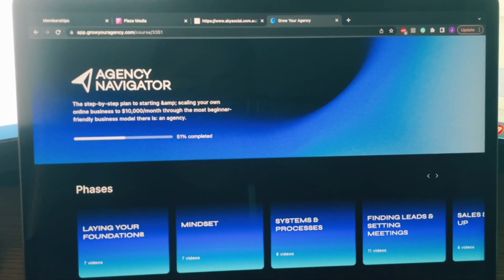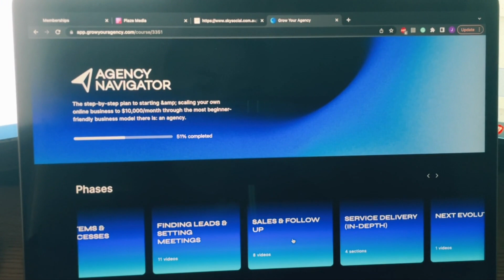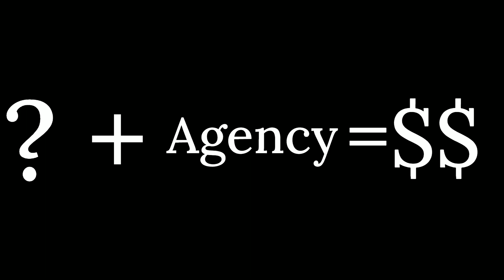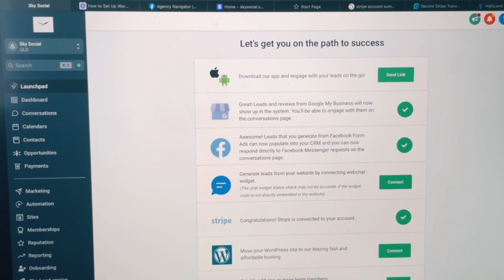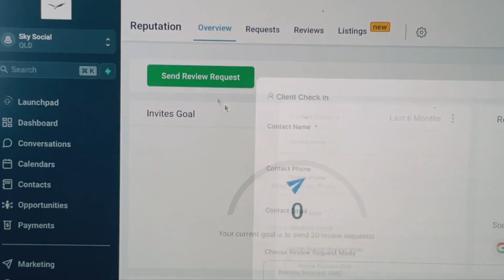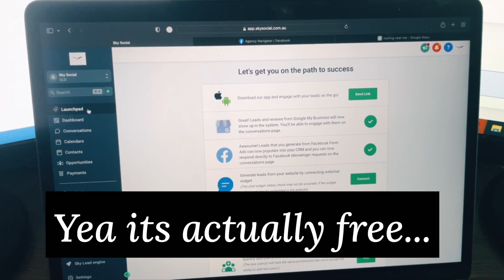Is Iman Gadzhi's Course legit (Agency Navigator/Educate)? Heres what you should know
Its been a year since I bought Agency Navigator also now known as Educate, this is my story of how I managed to scale to 10k/mo without any experience in the online business world.

Here is the Blueprint of How to start making $5000-$10 000 as a Beginner using AI -